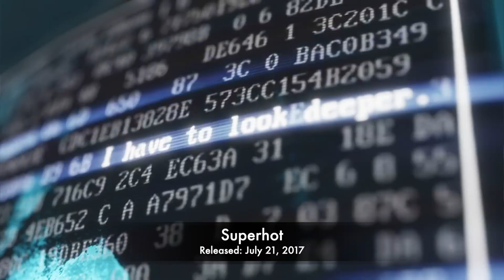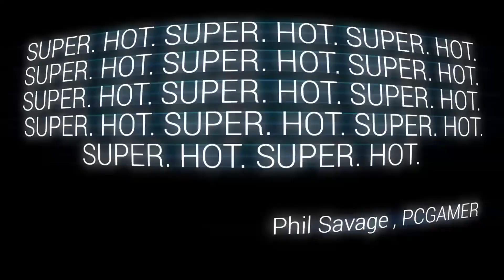PS Now Update for March 2021! - inFAMOUS Second Son, World War Z and More!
How are you feeling about the games that were added to PlayStation Now for March 2021? Let us know! - Kevin